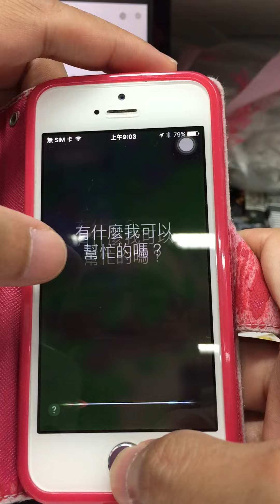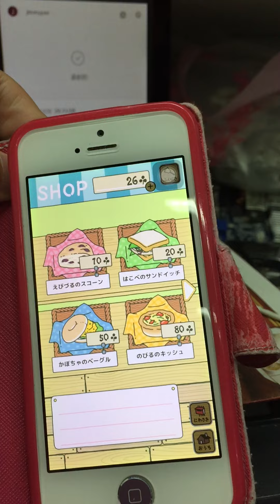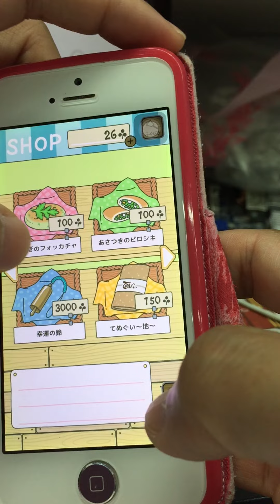青蛙旅行 旅蛙 旅かえる 三葉草漏洞 實測 三叶草漏洞